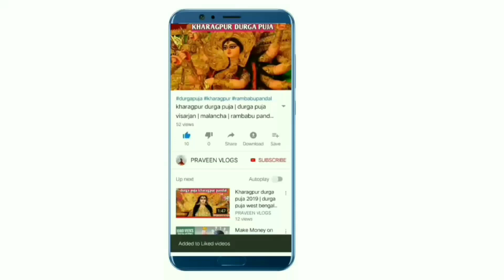Mata Puja Visarjan Tiger Dance Old Settlement | Kharagpur Tiger Dance